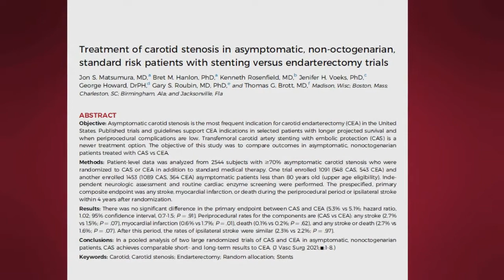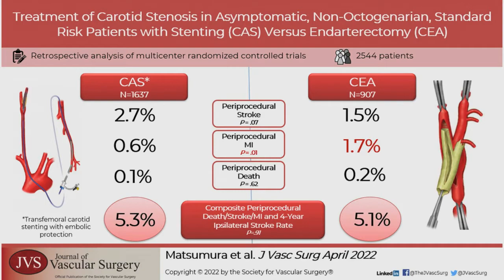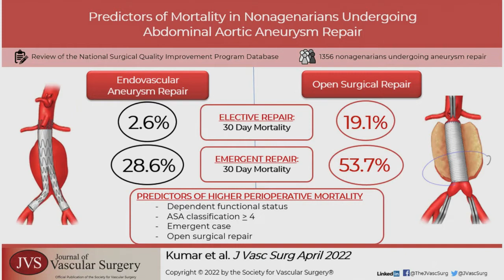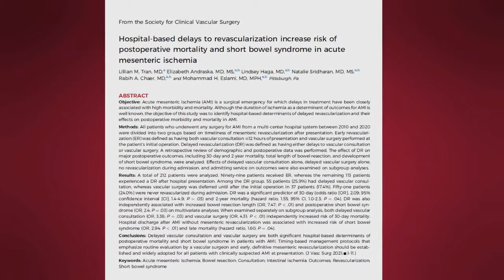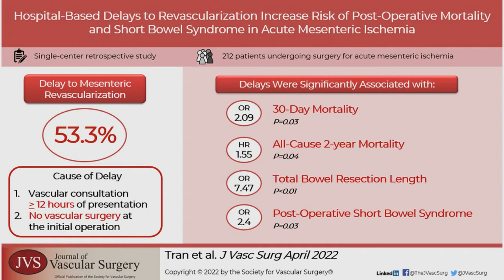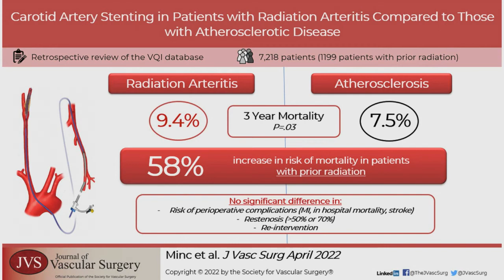April 2022 JVS Editor's Summary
Editor's Choice. CME. Treatment of carotid stenosis in asymptomatic, non-octogenarian, standard risk patients with stenting versus endarterectomy trials.

Predictors of mortality in nonagenarians undergoing abdominal aortic aneurysm repair: analysis of the National Surgical Quality Improvement Program dataset.

Hospital-based Delays to Revascularization Increase Risk of Post-operative Mortality and Short Bowel Syndrome in Acute Mesenteric Ischemia.

Outcomes of carotid artery stenting in patients with radiation